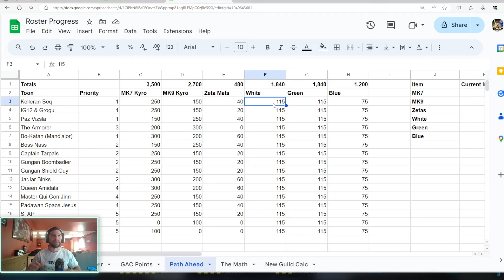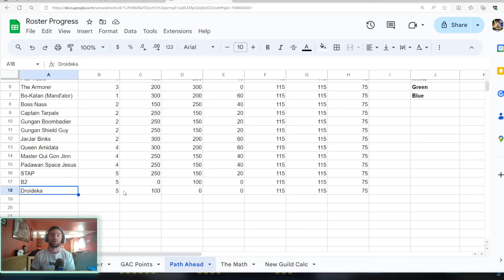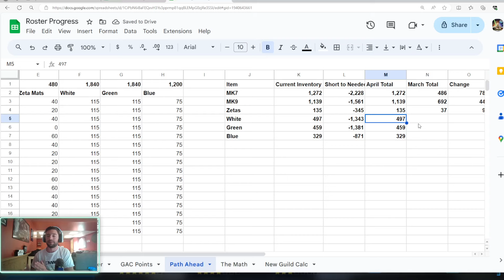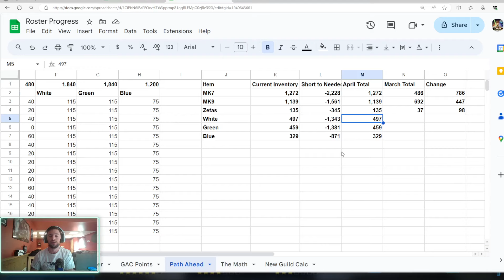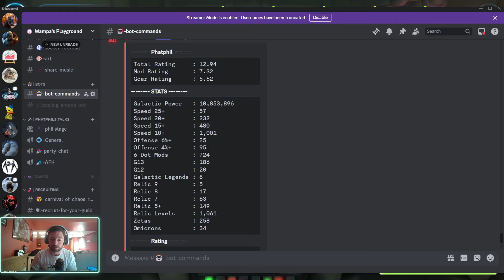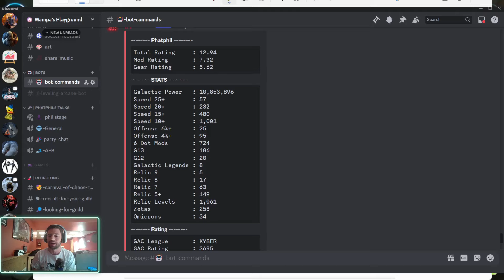April 2024 Account Update - All in For Bo - Jar Jar on Hold?